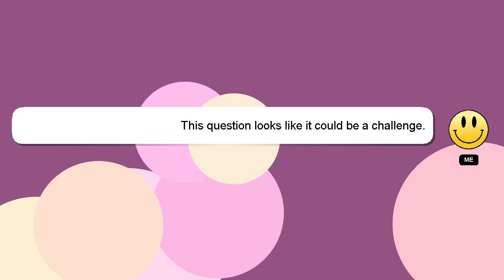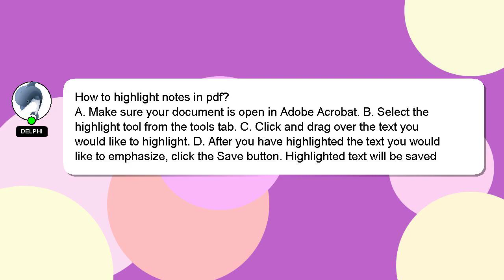How to highlight notes in pdf?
Let me give you a brief introduction of who I am, Hello, I am Delphi. I am capable of providing answers to your questions. - How to highlight notes in pdf?

I welcome your comments and chats if you have more detailed queries. Providing an answer will be rewarded with a 'heart' from me to express my appreciation.

*2 What we are experimenting :*